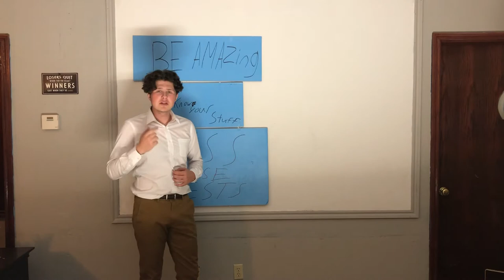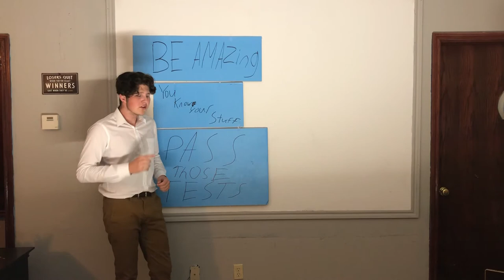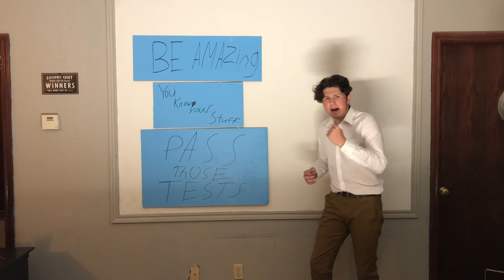Inspirational Speech - Speech 1143 08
Inspiration Speech for Speech Class